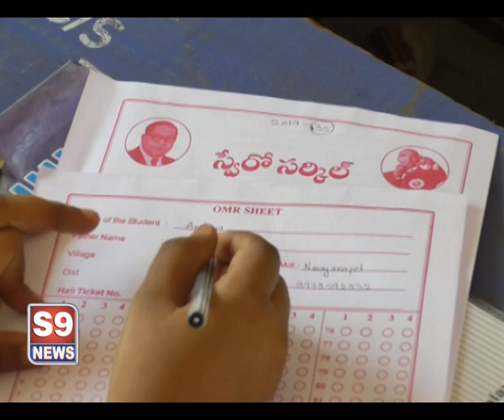S9 NEWS MBNR 31.03.2019 NEWS